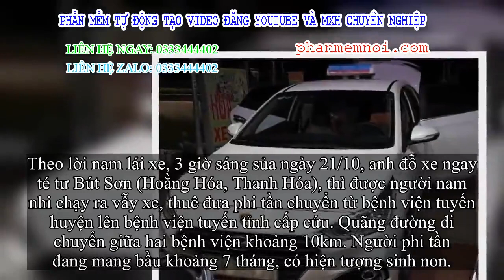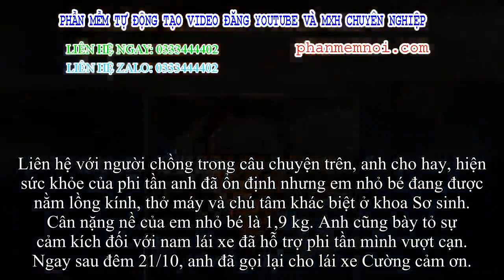✅ Tiếng kêu thất thanh của khách lúc 3 giờ sáng sủa và sự nhanh trí của lái xe trước tình huống bất